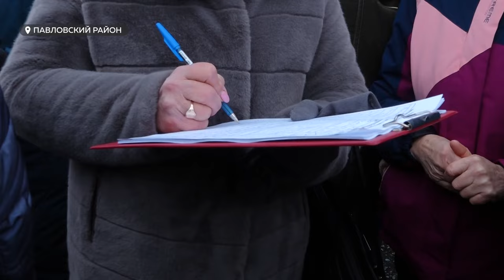Митинг против создания мусороперерабатывающего комплекса прошел в Павловске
Акция прошла мирно. Однако были проблемы с ее организацией. Рассказываем, почему мог отмениться митинг, и как местные жители будут продвигать свою позицию.